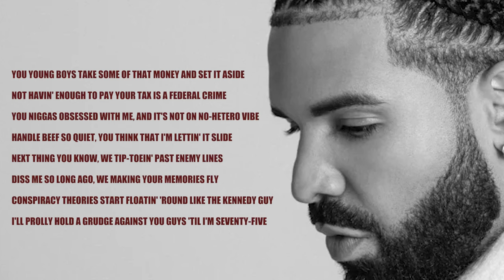The Barnes Boyz Talk Jimmy Butler, Drake's Album, KANYE & More! Ep. 6 (Season 3)